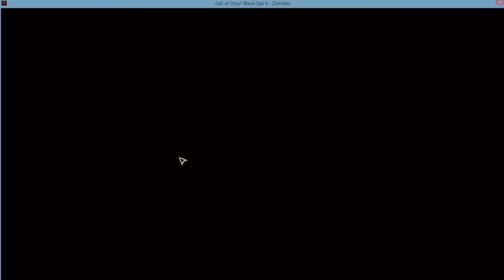(Swedish) Call of Duty: Black Ops II FUNNY MOMENTS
CoD: BO 2 wash naov